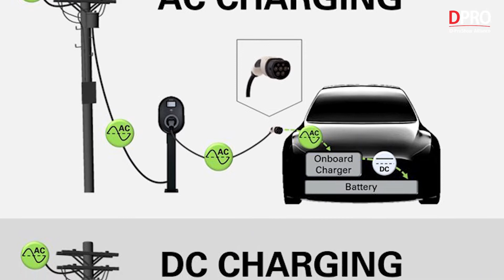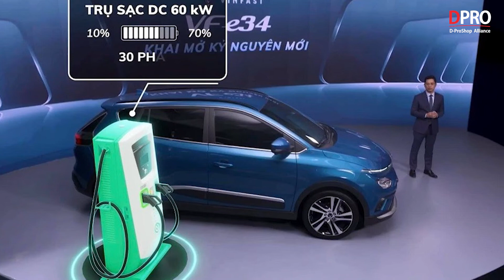Sạc nhanh DC trên ô tô điện khác sạc thường AC như thế nào ?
Không giống như xe máy điện chỉ có duy nhất hệ thống sạc tiêu chuẩn AC, ô tô điện có nhiều tiêu chuẩn khác về hệ thống sạc gồm AC và DC. Vậy sự khác nhau giữa sạc nhanh DC trên ô tô điện và sạc thường AC ra sao?

Sạc AC là loại sạc đơn giản nhất và bộ sạc AC cấp 2 (Level 2 AC charger) có ở hầu hết các gia đình, văn phòng, công viên, trung tâm mua sắm, v.v. . Các bộ sạc này có thể được cắm vào các ổ cắm bình thường.

Sạc cấp độ 1 có thể cắm vào các ổ cắm 220 volt ở hộ gia đình và sẽ mất khoảng 8-12 giờ để sạc đầy pin xe điện có tầm chạy trung bình 250 km. Bộ sạc cấp 2 cần nguồn điện 208-240V và thường ở dạng bộ sạc âm tường được lắp đặt tại nhà hoặc trạm sạc. Bộ sạc Cấp 2 mất khoảng 3-8 giờ để sạc đầy một bộ pin EV trung bình.

Hầu hết các chủ sở hữu xe điện đều chọn bộ sạc Cấp độ 2 để lắp đặt tại nhà vì họ có thể sử dụng nguồn điện ngay trong nhà và sạc xe nhanh hơn gấp 10 lần so với sạc Cấp độ 1.

Trong khi đó, sạc nhanh DC hoặc chính là sạc Cấp độ 3 bỏ qua tất cả các giới hạn của bộ sạc thông thường và cung cấp nguồn DC trực tiếp cho pin. Điều này làm tăng tốc độ sạc và giảm đáng kể thời gian sạc. Thời gian sạc phụ thuộc vào kích thước pin và đầu ra của bộ phân phối nhưng nhiều xe điện có thể sạc 80% pin trong một giờ hoặc chưa đến một giờ, bằng cách sử dụng bộ sạc nhanh DC hiện có sẵn.

Các xe điện cũ hơn có hạn chế là chỉ cho phép sạc ở 50kW trên các bộ sạc DC. EV hiện đại không có giới hạn đó nữa và một số EV thậm chí chấp nhận lên đến 270kW. Kích thước pin đã tăng lên đáng kể từ khi các bộ sạc EV đầu tiên ra đời, và hiện nay ngày càng có nhiều đầu ra cao hơn phù hợp với một số bộ sạc hiện đang cung cấp 350kW.

Tuy nhiên, hầu hết các xe điện hiện có trên thị trường đều sạc tối đa 50 kW, nhưng vẫn có các mẫu xe điện hiện đại có khả năng sạc trên 200 kW, bao gồm cả Porsche Taycan và một số mẫu xe Tesla.

Chi phí của công nghệ sạc nhanh DC hiện vẫn rất tốn kém nên chưa được công chúng tiếp cận rộng rãi. Ngoài ra, chúng tiêu thụ lượng điện năng khổng lồ mà mạch điện trong nhà không thể hỗ trợ. Đó là lý do tại sao những loại sạc này chỉ có tại các trạm sạc công cộng. Ngoài ra, sạc xe điện bằng bộ sạc nhanh DC có thể tốn gấp 3-4 lần so với sạc tại nhà.
Xe điện Tesla là những dòng xe phổ biến nhất ứng dụng các công nghệ sạc nhanh DC mà Tesla gọi là bộ sạc siêu tốc (Supercharger).

Địa chỉ Workshop :
Workshop 1 : 590 Lạc Long Quân – Tây Hồ – Hà Nội
Workshop 2 : B04 06 An Phú Shop Villa – Dương Nội – Hà Đông – Hà Nội
Workshop 3 : 545 Tam Trinh - Hoàng Mai – Hà Nội